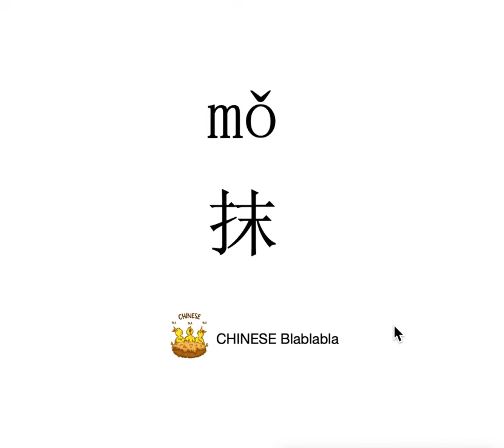How to pronounce 抹（mo）/ WIPE in Mandarin Chinese?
This video tells you how to pronounce 抹（mo）/ WIPE in Modern Standard Mandarin Chinese.